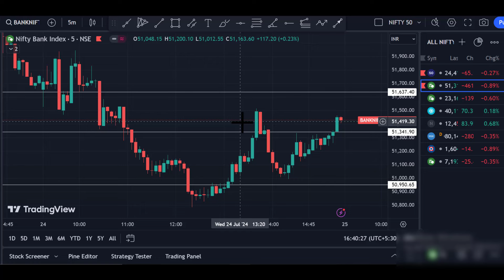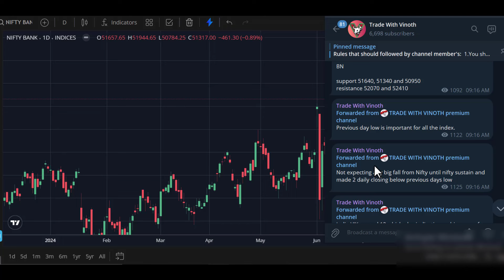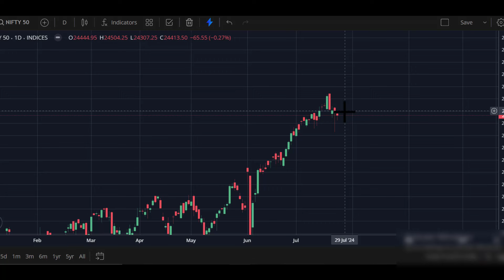nifty and bank nifty prediction for tomorrow (25.07.2024) in tamil